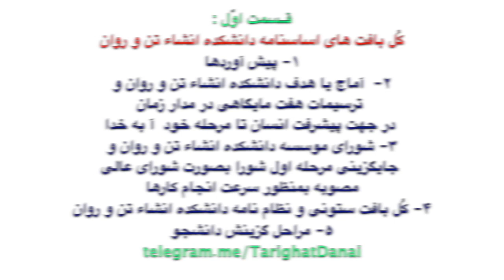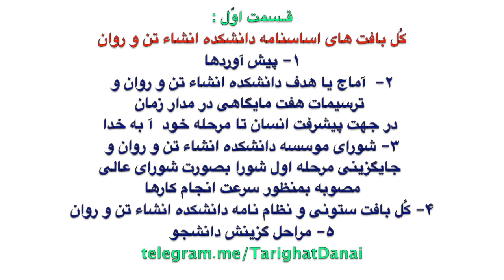کونگ فو توآ:ابراهیم میرزایی٬اساسنامه دانشکده انشاء تن و روان-قسمت اول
01_کُل بافت های اساسنامه دانشکده انشاء تن و روان

۱- پیش آوردها
۲- آماج یا هدف دانشکده انشاء تن و روان و ترسیمات  هفت مایگاهی در مدار زمان در جهت پیشرفت انسان تا مرحله خود آ به خدا
۳- شورای موسسه دانشکده انشاء تن و روان و جایگزینی مرحله اول شورا بصورت شورای عالی مصوبه بمنظور سرعت انجام کارها
۴- کل بافت ستونی و نظام نامه دانشکده انشاء تن و روان
۵- مراحل گزینش دانشجو
۶- سازمان فعالیت ها شامل بر دانشکده انشاء تن و روان و تعلیم دوره های تخصصی عمومی و عملی
۷- فعالیت عملی در صحراها و آزمایشگاه ها و تحقیقات برای کسب اطلاعات معلومات و نیازها
۸-  فعالیت در مدار اجتماع برای پر کردن عملکردها
۹-  نظام نامه تحصیلات در دوره های عمومی و تخصصی :  لیسانس فوق لیسانس و دکترها
۱۰- سازمان شواری هماهنگی در هفت مایگاه و شرایط گزینش  برای فعالیت در دانشکده انشاء تن و روان
۱۱- جدول طبقه بندی معلومات دانشجویان و دانشکده انشاء تن و روان
۱۲- شماره گذاری دروس هر مایگاه بر ضوابط وزارت علوم و سایر دانشگاه ها
۱۳- شرایط واحد دانشگاه ضوابط دانشکده انشاء تن و روان و تطبیق مدار زمان
۱۴- سالهای تحصیلی دانشجو و نحوه گزینش واحدها در طول سالها و تعالیم دانشکده انشاء تن وروان
۱۵- مدت زمان و چگونگی وارد شدن دانشجو به دوره تخصص عمومی و اخذ دانشنامه فوق لیسانس
۱۶- مدار دروس مهاد و جهات و درس های پیوسته و آزاد
۱۷- حداکثر مدت تحصیل در دوره های دانشکده انشاء تن و روان
۱۸- تکرار و گزینش دانشجو در گزینش برنامه های مایگاه
۱۹- شرایط و مدار جابجایی در گروه ها
۲۰- نظامنامه نمره و میانگین  دانشکده انشاء تن و روان
۲۱- نام نویسی مشروط و ادامه تحصیل
 در دانشکده انشاء تن و روان
۲۲- ارزیابی و بدست آوردن میانگین پس از گزینش دانشجو
۲۳- ارزش کار و فعالیت دانشجو در هر مایگاه
 و توان گذراندن دوره ها
۲۴- ارزش کار دانشکده و دانشجو در هر مایگاه  دانایی
۲۵- میانگین ارزش کار
۲۶- نظامنامه تعیین فارق التحصیلان با امتیاز
 در فرا گرد اجتماعات جهان
۲۷- درک و زمان اعلام امتیاز در فارق التحصیلان
 دانشکده انشاء تن و روان
۲۸-  نظامنامه انظباطی دانشکده انشاء تن و روان
برای همراه در چه مداری استوار است؟

مدارهای شورای هماهنگی آموزش تن و روان یا تعالی انشاء تن و روان :

۱- شورای موثر
۲- شورای هماهنگی همان شورای تعالیم است

تقسیم بندی شورای تعالیم مربیان وتعالیم انشاء تن و روان :

۱- نمایندگان گروه ها
۲- شورای هماهنگی مایگاه ها

پروفسورابراهیم میرزایی